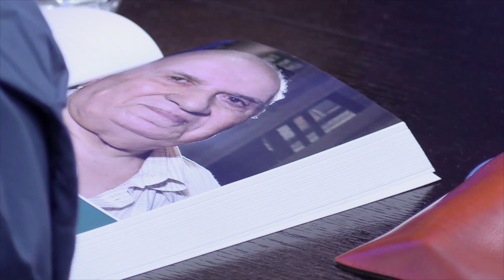Podcast - Ion Ilie